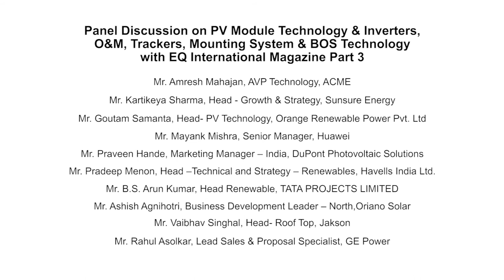Part 3/4 - Technology and O&M Session at EQ SolarTech Conference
• Mayank Mishra, Senior Manager, Huawei
• Pradeep Menon, Head –Technical and Strategy – Renewables, Havells India Ltd.
• Praveen Hande, Marketing Manager – India, DuPont Photovoltaic Solutions
• Amresh Mahajan, AVP Technology, ACME
• Goutam Samanta, Head- PV Technology, Orange Renewable Power Pvt. Ltd
• Kartikeya Sharma, Head - Growth & Strategy, Sunsure Energy
• B.S. Arun Kumar, Head Renewable, TATA PROJECTS LIMITED
• Ashish Agnihotri, Business Development Leader – North,Oriano Solar
• Balasubramanian Raman, Vice President Operations & Maintenance, Sembcorp Green Infra Limited
• Rahul Asolkar, Lead Sales & Proposal Specialist, GE Power